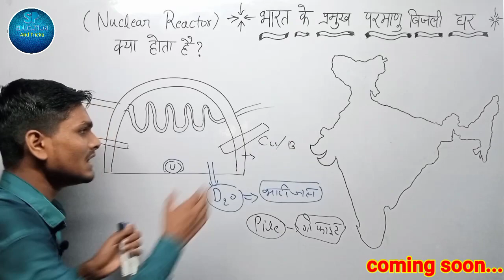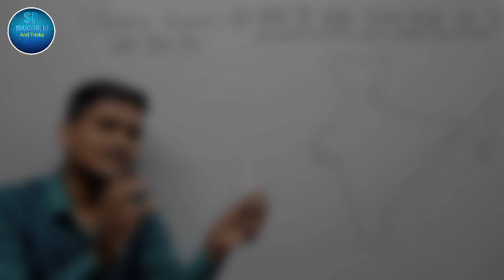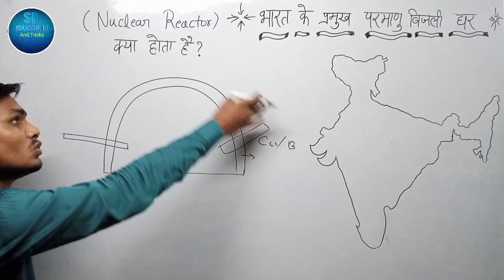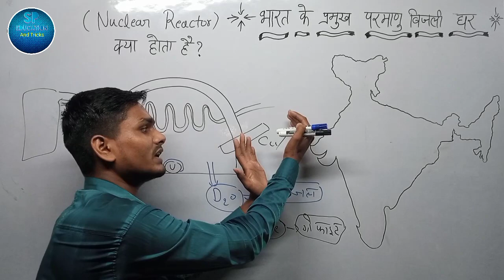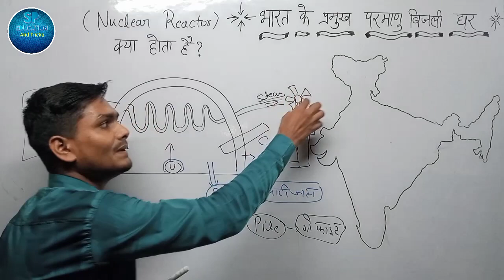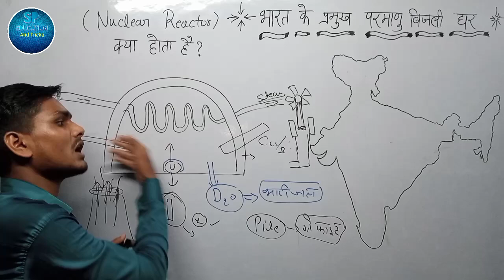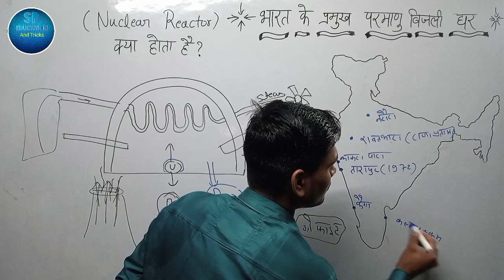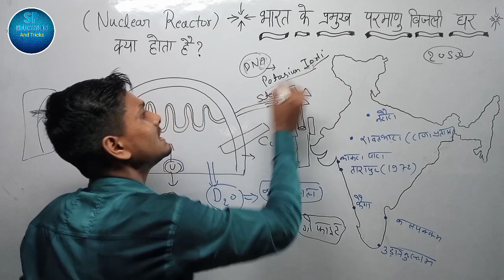भारत के प्रमुख परमाणु बिजली घर || Nuclear reactor क्या होता है? || parmanu bijli ghar khan sir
भारत के प्रमुख परमाणु बिजली घर
Nuclear reactor क्या होता है?
parmanu bijli kaise banti hai
parmanu bijli ghar khan sir
parmanu power plant in India
parmanu power plant kya hota hai
parmanu bijli ghar kahan hai
nuclear power plant working
nuclear power plant by khan sir
nuclear power plant working model
parmanu bijli ghar kaise kam karta hai

This channel is all the student give good education 👍

Yah channel sabhi student ke liye education se related videos late rahte hain class 9th class 10th class 11th class 12th sabhi class ke students ke liye yahan per sabhi prakar ki videos milati rahti Hain yah channel study ke liye Hi banaya Gaya hai Taki student acchi study Le saken aur acchi study Thanks👃

                         🙏  Thanks 🙏